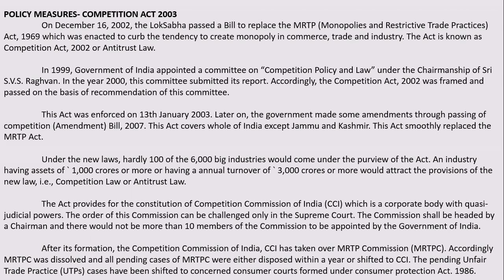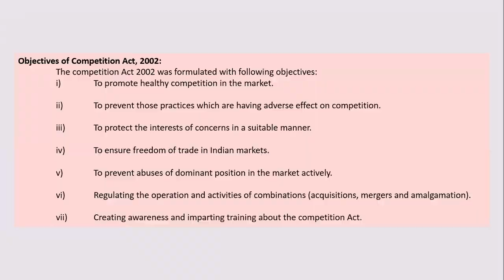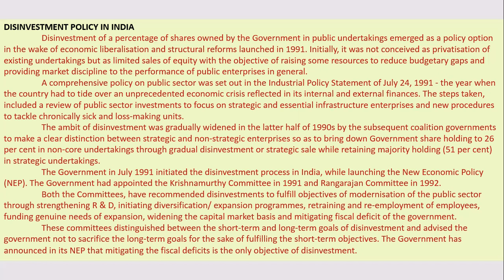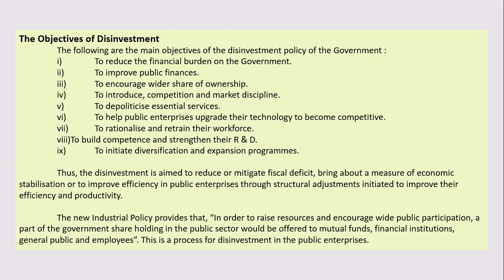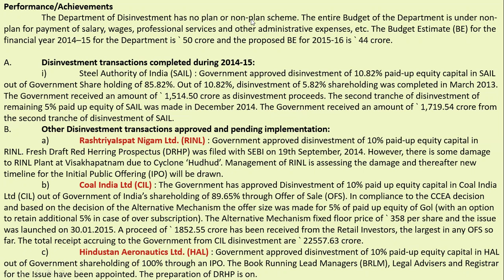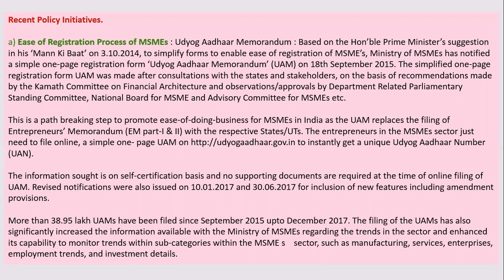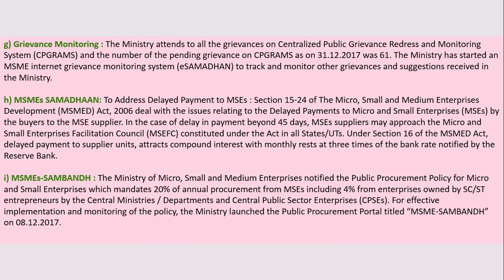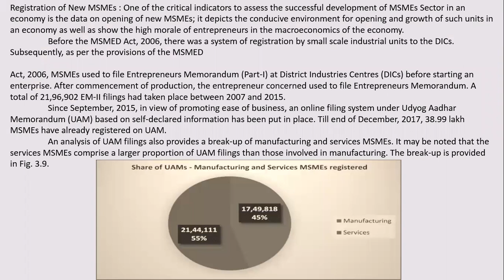T.Y.B.Com | Sem V | Competition Act | MSMEs | Disinvestment of Public sector units in India